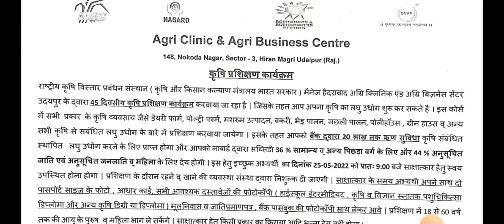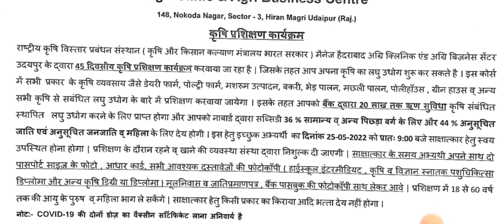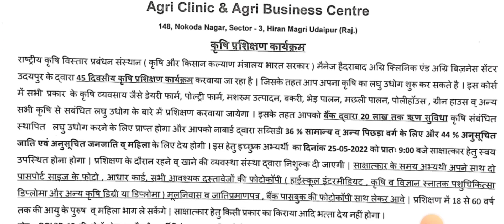12 पास कृषि छात्रों के लिए 45 दिन का free कृषि प्रशिक्षण कार्यक्रम। interview से सलेक्शन।